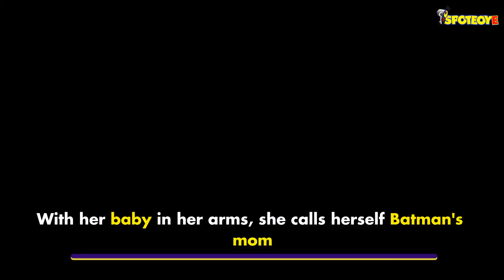Happy Birthday, Celina Jaitly: 5 Pictures Of The Former Miss India With Her Little Munchkins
Celina Jaitly turns 37. The actress has been away from the glamour world, spending time with her little kids. On her special day, let's have a look at some of her pictures with her cute offsprings